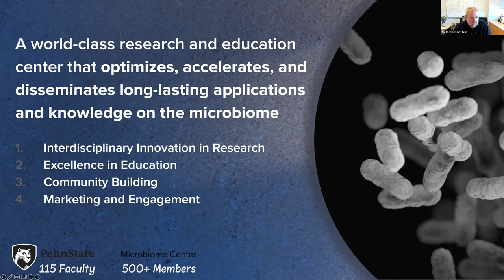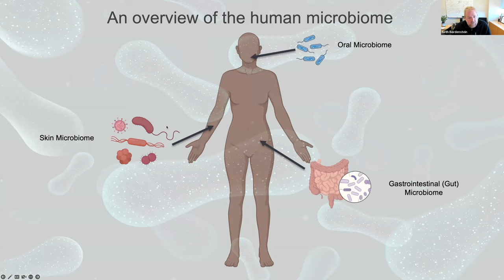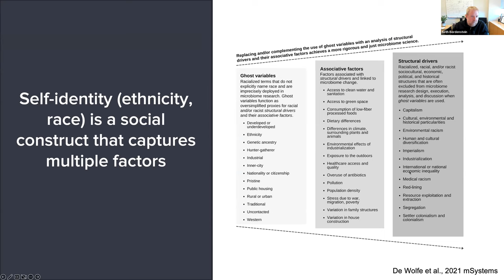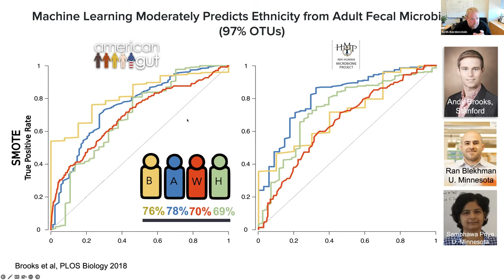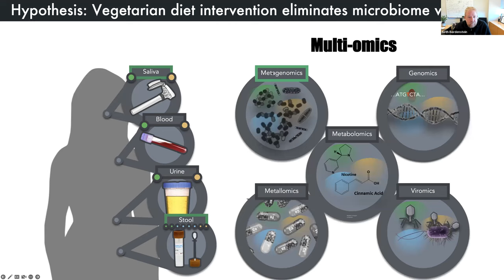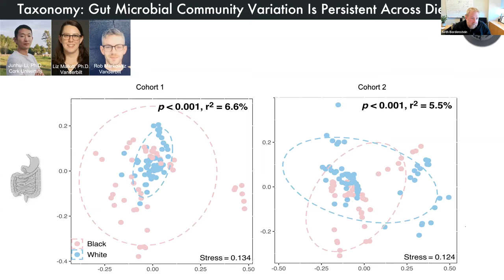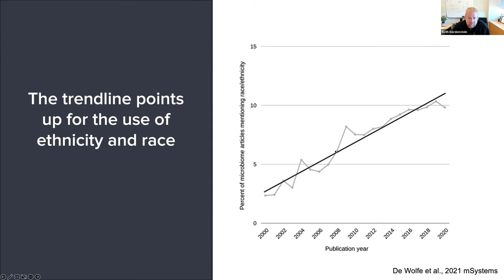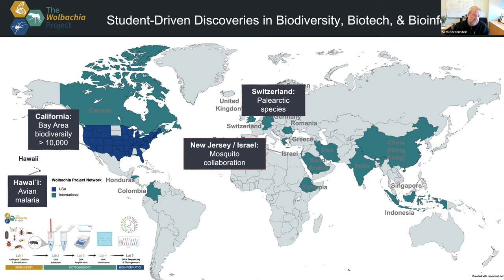Seth Bordenstein: Bringing Diversity to the Human Microbiome Sciences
Dorothy Foehr Huck and J. Lloyd Huck Professor of Microbiome Sciences, Seth Bordenstein, presented to the Pennsylvania State University College of Medicine (Hershey) on March 15, 2023 on the urgent imperative to study microbiome diversity across the diversity of all of us. This research is revealing new insights into the gut and oral microbiome (and virome) from childhood to adulthood, highlighting the importance of accounting for human microbiome variation in research, health determinants, and eventual therapies.